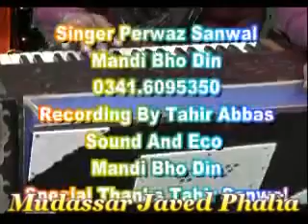Punjabi Goon Mahiye Parweiz Akhtwr Part 2